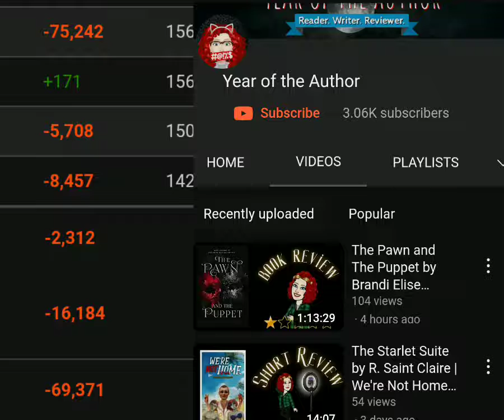Year of the Author deletes videos without telling KirkpattieCake | AuthorTube Drama 2022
KirkpattieCake